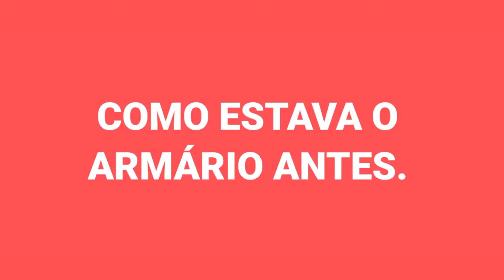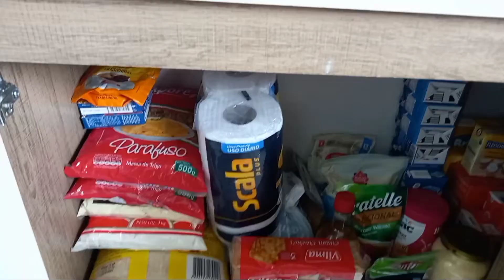COMPREI um ARMÁRIO.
sou grata pelo carinho ❤ de cada um de vocês, agradeço a Deus pelos novos amigos que estão fazendo parte aqui do nosso cantinho ☺Deus abençoe 🥰

AGRADEÇO A DEUS POR  ESTÁ CONQUISTA🙌🏽

✔Curtam e compartilhe 📲😊